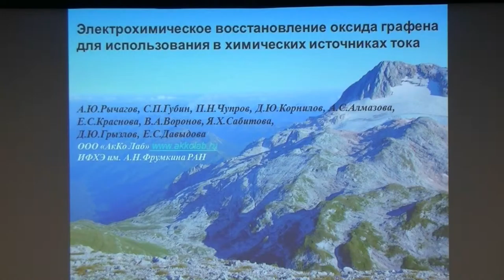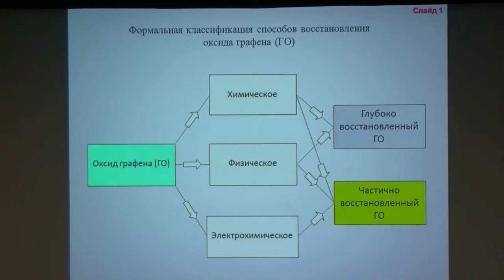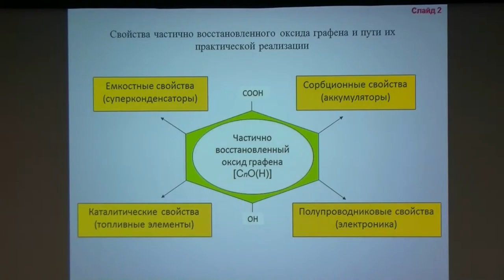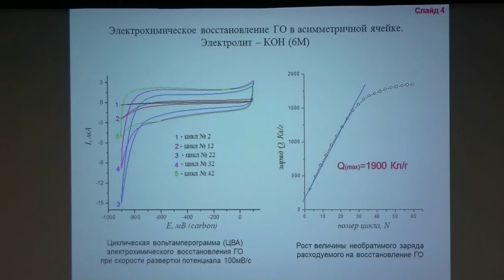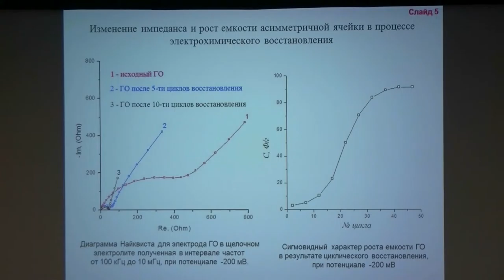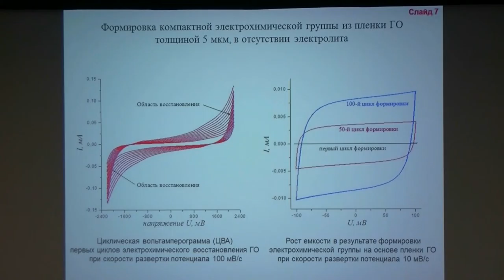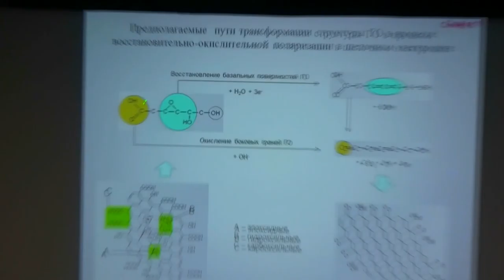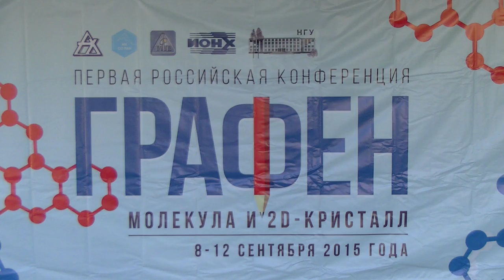083. Рычагов А.Ю.: доклад (1/2)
Рычагов А.Ю. доклад: ЭЛЕКТРОХИМИЧЕСКОЕ ВОССТАНОВЛЕНИЕ ОКСИДА ГРАФЕНА ДЛЯ ИСПОЛЬЗОВАНИЯ В ХИМИЧЕСКИХ ИСТОЧНИКАХ ТОКА. Рычагов А.Ю., Губин С.П., Чупров П.Н., Корнилов Д.Ю., Алмазова А.С., Краснова
Е.С., Воронов В.А., Грызлов Д.Ю., Давыдова Е.С.